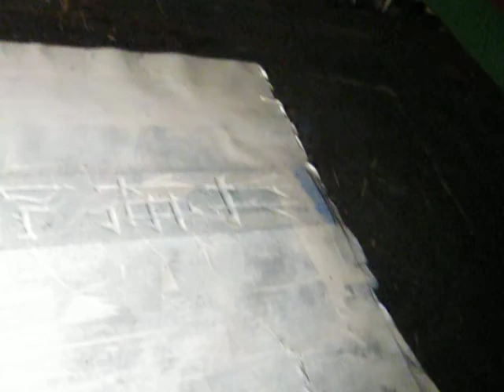Farbholzschnitt, chinesischer Papyrus, Mayring